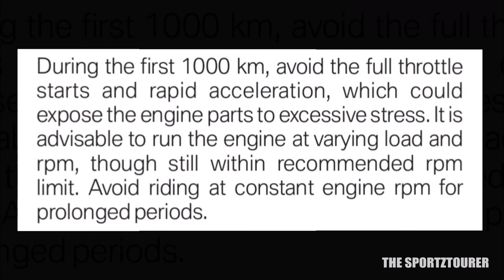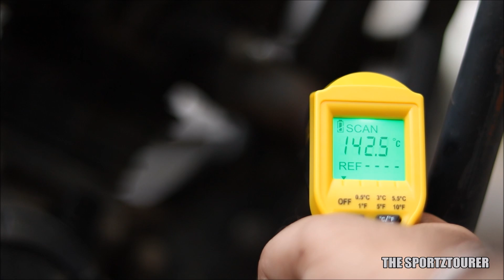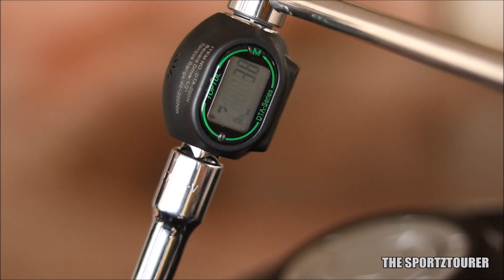SECRET TIPS FOR 'RUNNING IN' 'BREAK IN' A NEW MOTORCYCLE BMW G310R DOMINAR 400 TVS APACHE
My new bike BMW G310 R is home and being a brand new motorcycle it needs running-in which is also commonly called 'breaking in' the new engine and motorcycle. 'Running in' a new motorcycle can be patience testing if done on open highways as we have to keep a control on the acceleration, rpm, braking etc. Being gentle with the machine during the running in period is important where one has to settle the engine, transmission, brakes, tyres etc. Drop in engine oil, coolant level, notchy gear shifts, noisy chain, cone set etc are common issues that can arise in the running in period. In this video I share my personal experience and practice which helps in maintaining the long term health of your motorcycle.

Torque adapter

Tool kit 1

Tool kit 2